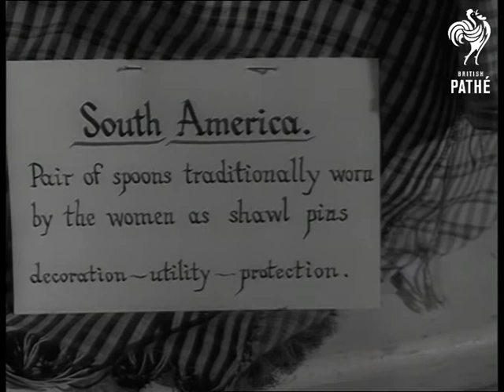Spoons (1954)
Spoons, Baker Street in London.

M/S Spoons hanging on line, one of them has a chain attached to it. C/U of spoon with chain hanging from it. Big C/U Camera pans down big wooden spoon. M/S Man and woman walking up to glass case to look at various spoons. C/U Spoons, man picks one of them up. M/S Man (collector, Herbert Rieser) turning spoon over and over, showing that it has a dip in each end of spoon. C/U Card reading 'South America', pair of spoons traditionally worn by the woman as shawl pins decoratio, utility, protection'.

M/S Woman putting shawl pins into lapels of woman's coat. C/U Woman wearing the shawl pins. M/S Various spoons. C/U Handles of spoons showing carvings. C/U Wooden spoons. C/U Spoon, a finger is pointing over it. C/U Spoons. C/U Another spoon from Ceylon. M/S Spoons with figures carved on them. Big C/U handle of spoon with figure carved on it. C/U Another spoon. M/S Spoons with oriental carvings. M/S Man and woman looking in glass case.

M/S Spoons from Korea. C/U Spoon from Russia. C/U Spoons from Egypt. C/U Spoons from Haida and North America (Indians). Big C/U of spoon. M/S of man and woman looking. C/U Spoons made out of shell from South Sea and Europe. (2 shots). C/U Handle of spoon showing wooden carving of figurehead. M/S Girl going up to spoon with chains hanging from it and looking.
 FILM ID:1333.22